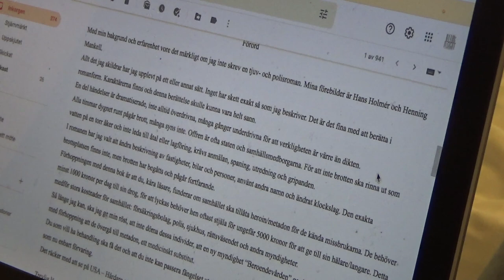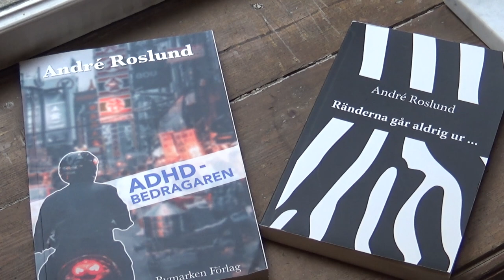André Roslund – del 1: Dömd för mord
André Roslund är en svensk True Crime-författare som dömts för mord och som i många år levt ett liv i lyx, alkoholmissbruk och grov ekonomisk brottslighet. Idag är han helnykter och skriver böcker baserat på sina livsupplevelser.

Stöd arbetet och kanalens överlevnad:
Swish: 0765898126